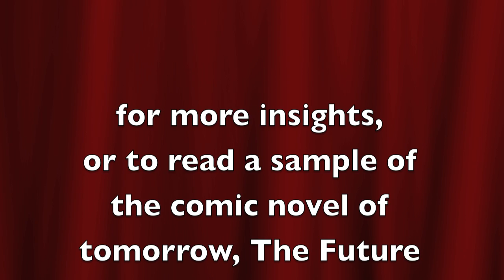Oh-My-God Particle Found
Scientists discover the Oh-My-God particle.